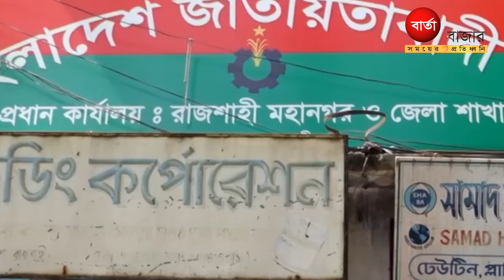দুই শতাধিক নেতাকর্মীকে বহিস্কার করলো বিএনপি